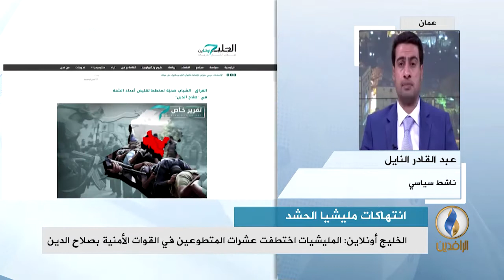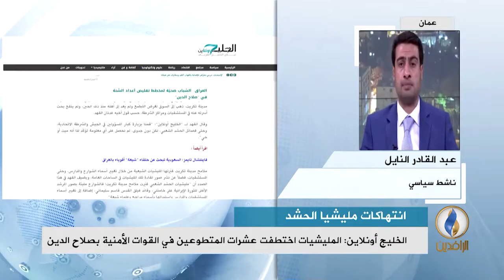مداخلة عبد القادر النايل بشأن اختطاف الميلشيات لعشرات المتطوعين في القوات الأمنية بصلاح الدين